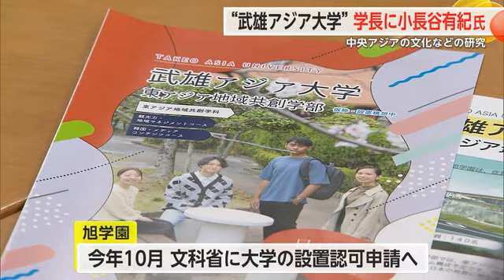"武雄アジア大学"の学長に小長谷有紀さん就任へ 国立民族学博物館名誉教授【佐賀県】 (24/07/09 18:40)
学校法人旭学園は9日、再来年春の開学を目指している武雄アジア大学の学長に、中央アジアの文化などに詳しい国立民族学博物館名誉教授の小長谷有紀さんが就任する予定と発表しました。

【武雄アジア大学の学長に就任予定 小長谷有紀さん】
「武雄に立ってアジアを見る、そういう若者を育てる、微力ながら力を尽くしたい」
【旭学園 内田信子理事長】
「新しい大学を率いる案内人として最もふさわしい方をお迎えできたと喜んでいる」

武雄アジア大学の学長に就任を予定しているのは、小長谷有紀さんです。小長谷さんは大阪府出身の66歳で、京都大学文学部在学中、モンゴル国立大学に日本人女性として初めて留学しました。
その後も、中央アジアの文化などの研究を続け、現在は国立民族学博物館の名誉教授や、国際モンゴル学会の会長を務めています。

「いろんな若者がこのまちに（武雄市）来ることによってエネルギーが満ちて、まちづくりの核になる大学を目指していきたい」

旭学園は今年10月、文部科学省に大学の設置認可を申請する見通しで、認可されれば東アジア地域共創学部を擁する4年制大学が武雄市にできることになります。